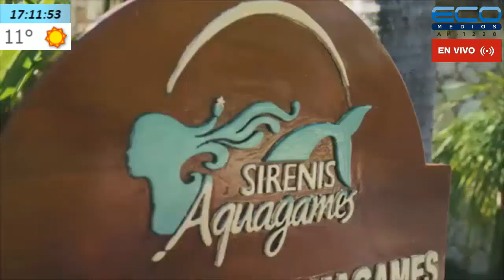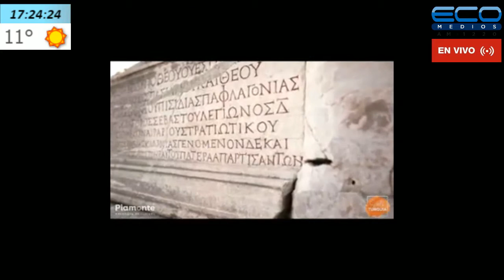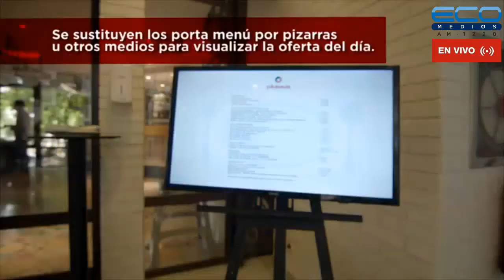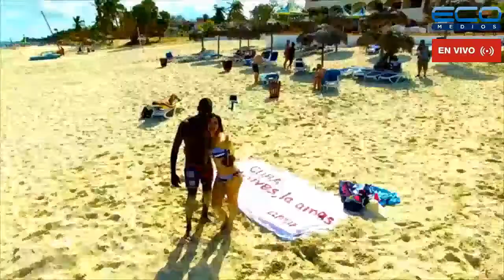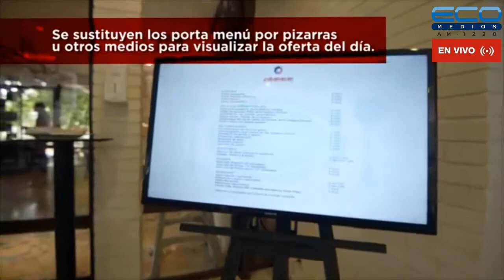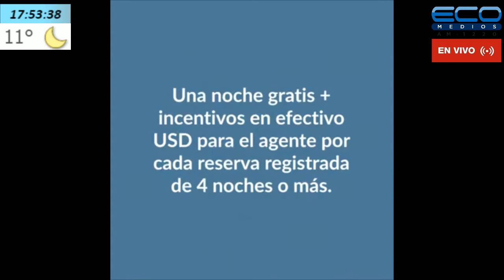DIARIO DE TURISMO con Francisco Simone 29/07/2020